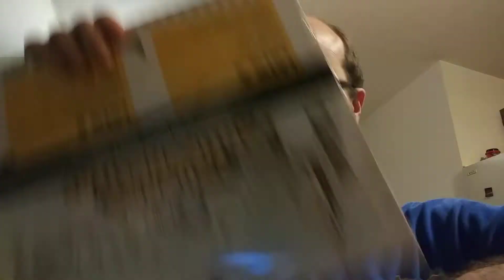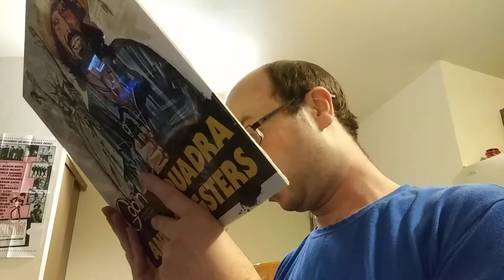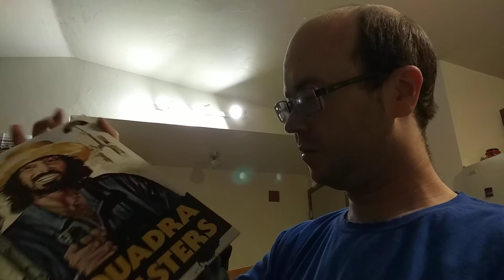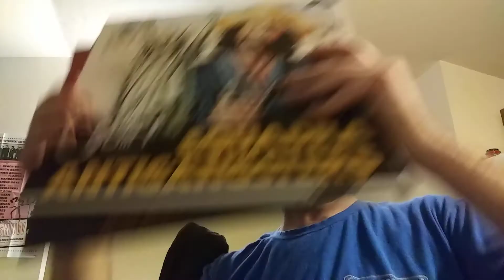I Just Got: Death Waltz Records